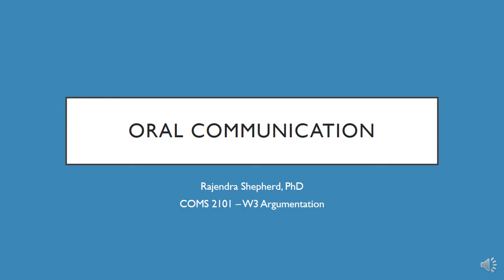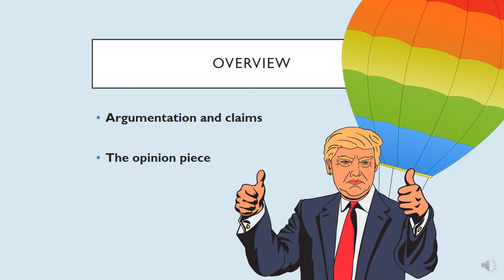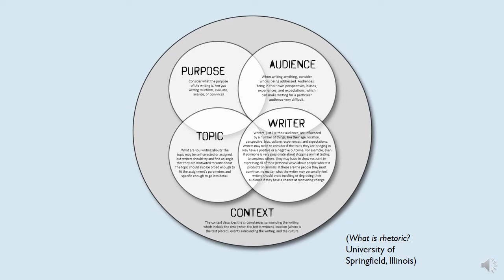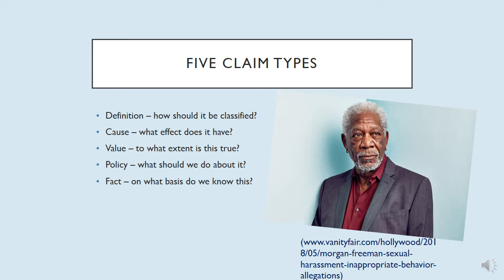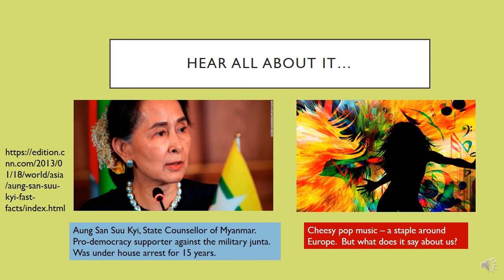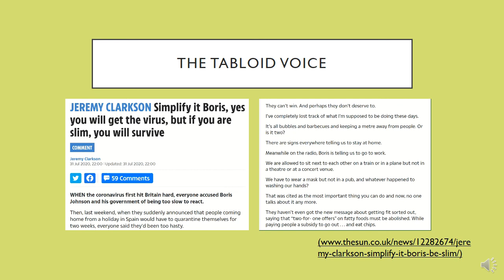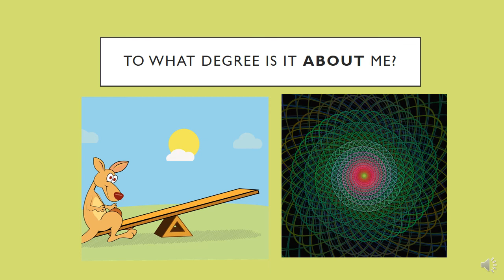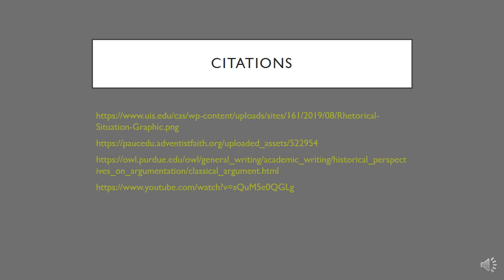Oral Communication W3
This week we consider argumentation and the types of claim that can be used as a building block when constructing a persuasive argument.  I also consider opinion-piece writing and suggest key ideas to contemplate when writing an audio commentary.